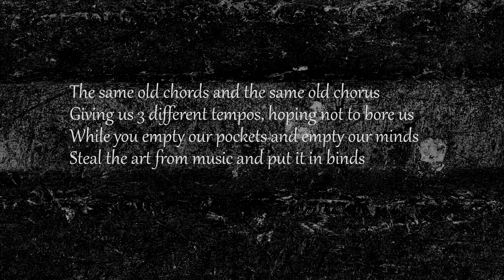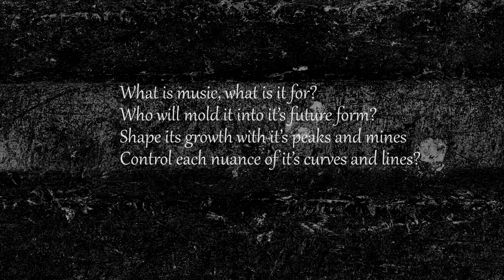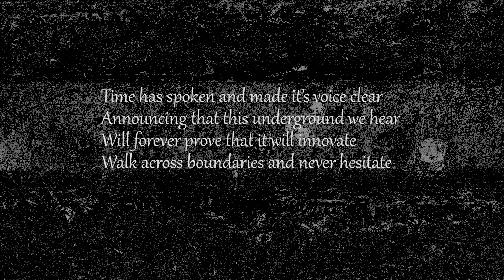SCM : 4 The Underground Affair (Lyric Video) 5/5 : The Underground Affair (2000 Demo)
The Underground Affair is a fast hip hop battle rap over slamming drums and vinyl record samples and is the title track from SCM's classic 2000 demo, The Underground Affair.